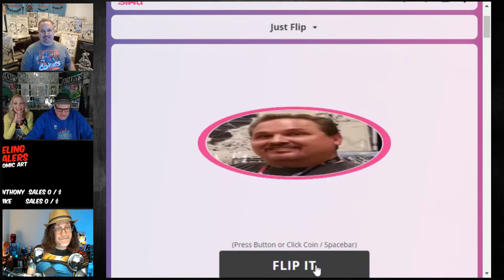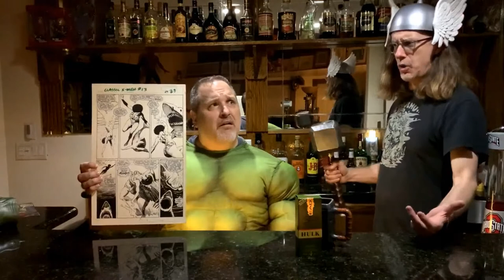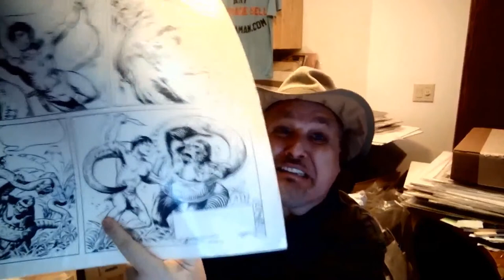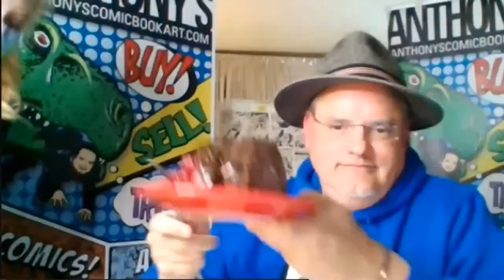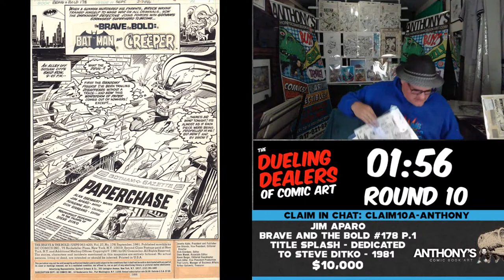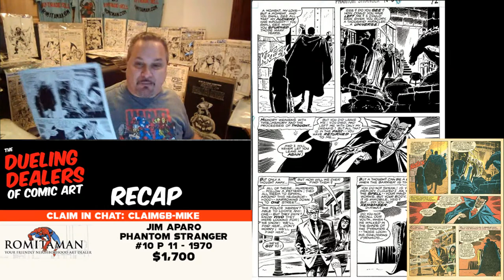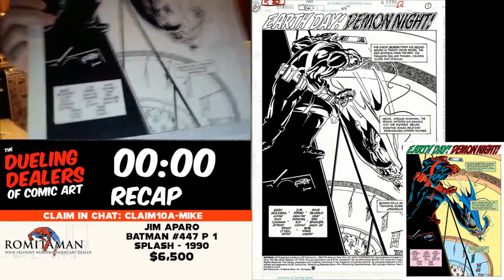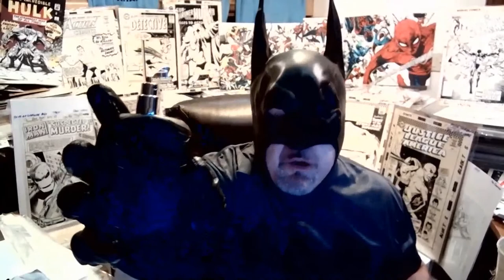The Dueling Dealers of Comic Art #97 - Original Comic Art For Sale